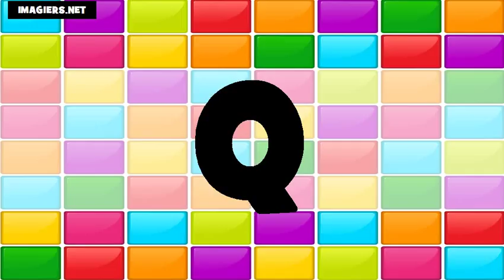das Alphabet # Usa + Fr